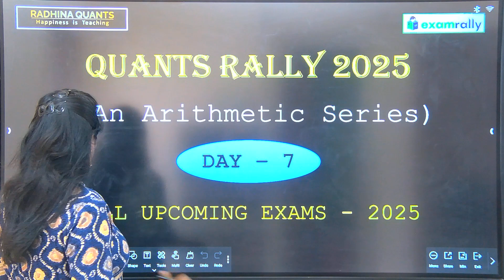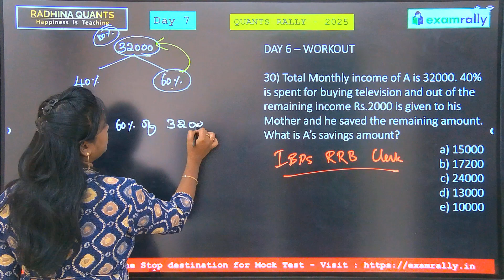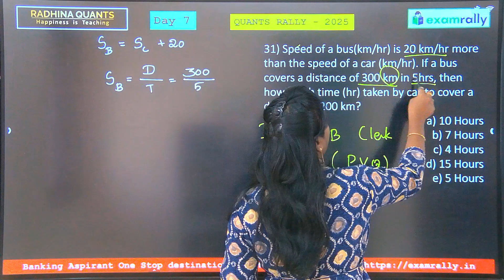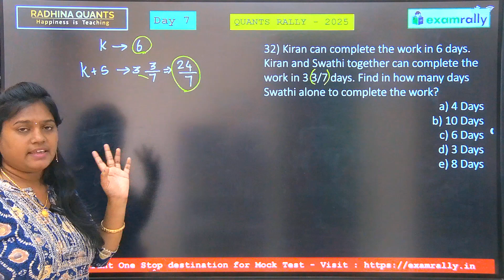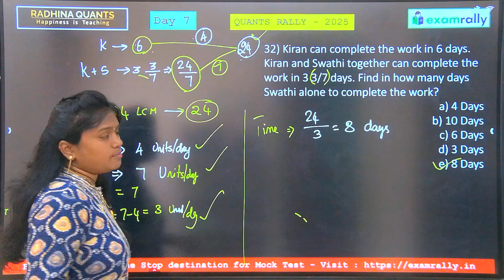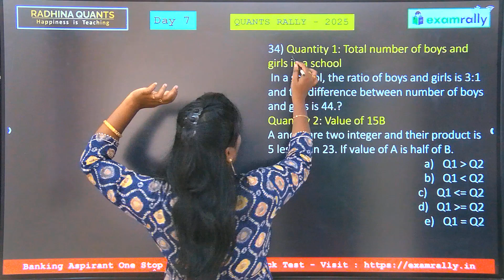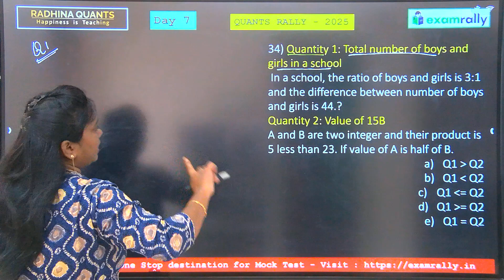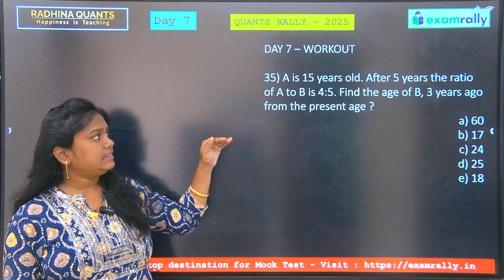DAY - 7 : QUANTS RALLY 2025 (An Arithmetic Series)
Organisation Code : 2086069
Note : First register on website and then only you will be able to login the App.